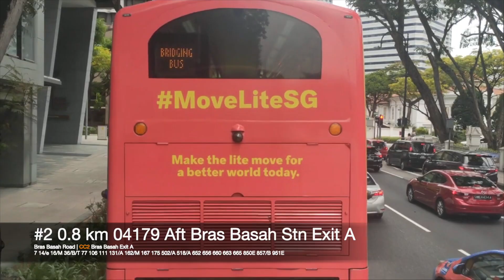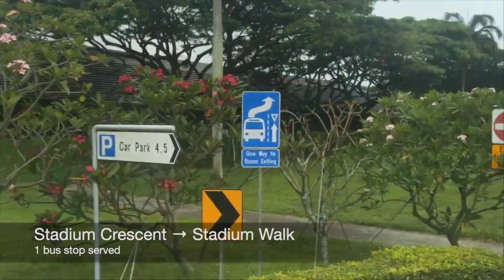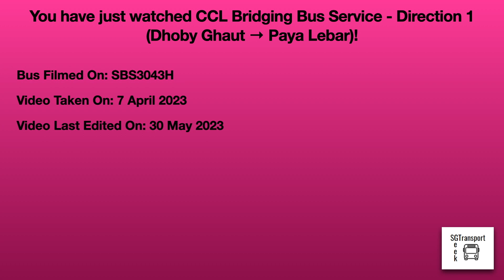[SBS Transit] CCL Bridging Bus Service Hyperlapse (Dhoby Ghaut → Paya Lebar)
In this video, we take a trip on CCL Bridging Bus Service (Service 462) from Orchard Road to Paya Lebar Road as Direction 1. This bus service operates on an ad-hoc basis dependent on the sector affected along the Circle Line. As of the recording of this video, this bus service is managed by SMRT Buses and sub-contracted out to SBS Transit and Tower Transit. For this sector of the CCL Bridging Bus Service, it is primarily managed by SBS Transit.